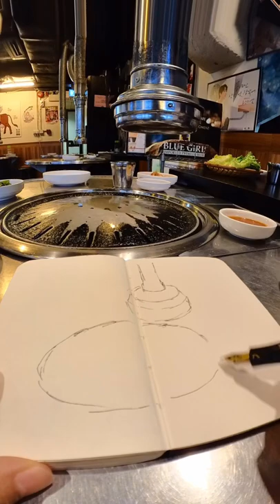Painting at a Korean BBQ | Hong Kong Urban Sketching with Watercolor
Art supplies in this video:
Kuretake waterbrush set
Holbein watercolour 5ml set
Permanent white gouache
Stillman & Birn Alpha Sketchbook 3.5x5.5

Camera gear:
Insta360 Go 2 (get a free lens guard!)
iPhone 11 Pro
Boya BY-M2 lapel mic with Apple lightning plug
Joby GripTight Magnetic Impulse for phones
Phone chest mount
Tripod for phone

ABOUT ME:
Hi there! I'm Becky, and I spend my free time sketching around Hong Kong. I make videos about my adventures as well as some tips and tricks I've picked up along the way. I also spend a lot of time photographing the cityscape and sell prints of those over at my Etsy shop